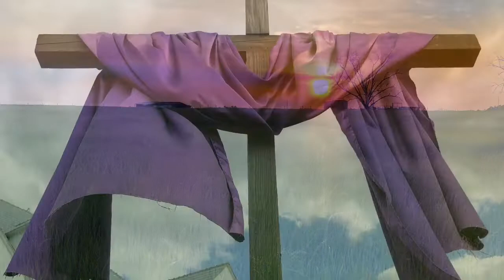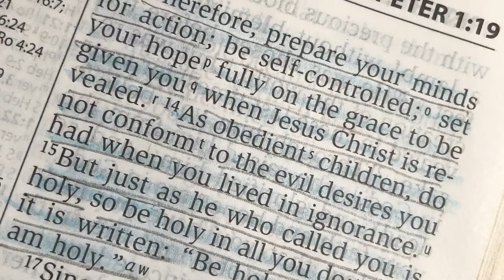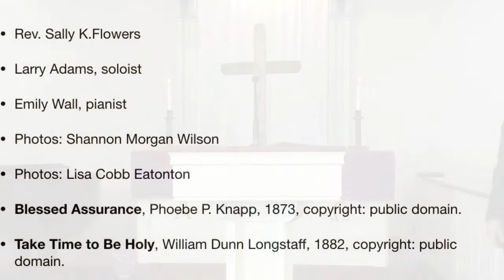Sitting at His Feet March 22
Quitman United Methodist Church Service